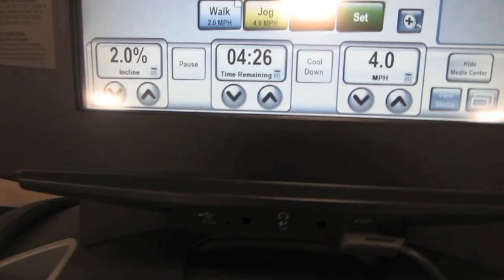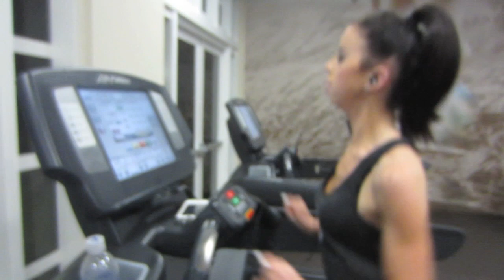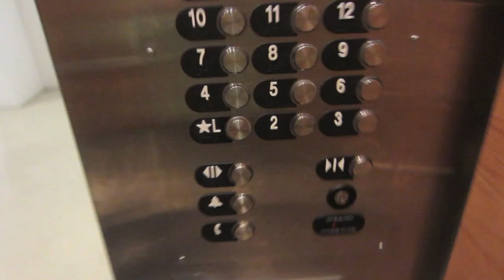Merry Christmas!! Vlogmas DAY 25! |Addicted2TooFaced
Hey loves! Merry Christmas!! Omg!!  Hope you all had an amazing Christmas!!

You'll get a virtual hug from me and Boo Boo:-) love you!!
Huge hugs Xo
 -Allie

Follow Boo Boo on Instagram!! :)

For the random side of Ashley and I check out our Sister channel filled with random laughter;)